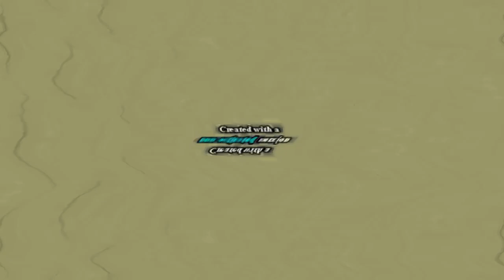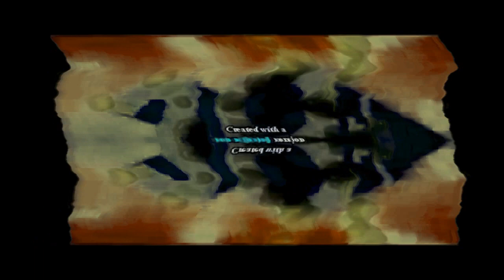Klasky Csupo Effects 2 in TommyTechVaux49andYinYangFanYesConnerheadNo's Pixitracker Major 1